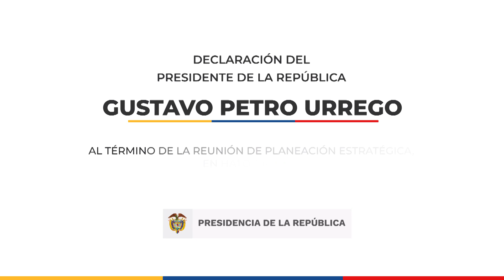Declaración del Presidente Petro al término de la reunión de planeación estratégica, en Hato Grande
Declaración del Presidente Gustavo Petro al término de la reunión de planeación estratégica, en Hato Grande - 30 de septiembre de 2022